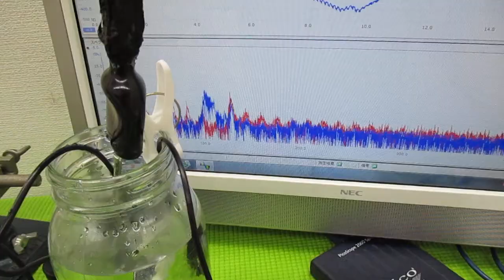音圧測定解析に基づいた、超音波システム ultrasonic-labo